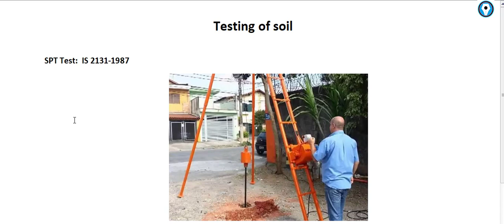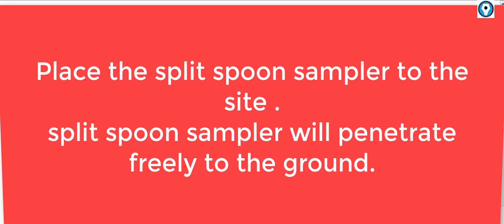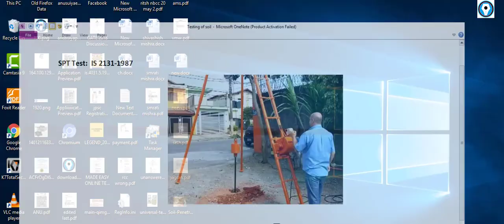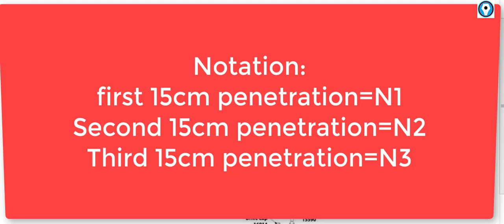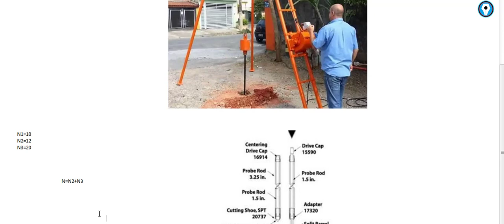Standard Penetration Test : Part 1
hello friends this video is the first part of SPT test . hope you like it second part will uploaded very soon. thank you